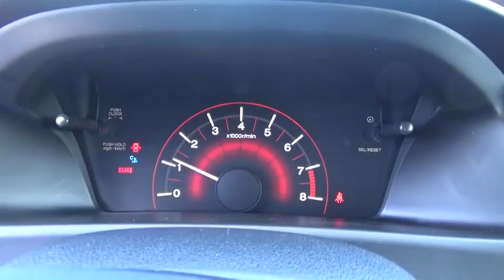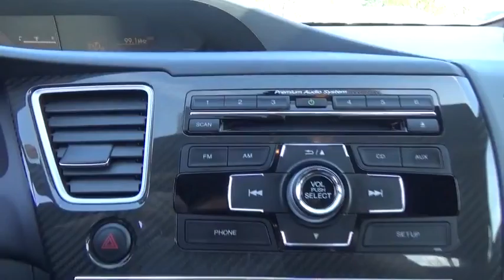2013 Honda Civic Albany, Schenectady, Troy, Latham, East Greenbush, NY 11644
1258 Central Ave.

2013 Honda Civic Si  in Sunburst Orange Pearl, 1 Owner, ** CLEAN CARFAX**, Hard to Find, and 4 New Tires. 6spd! Stick shift! Isn't it time to treat yourself to this Honda Civic Si finished in Sunburst Orange Pearl and fully reconditioned by our ASE certified technicians to provide many years of worry free driving? brbrWow! What a nice smaller car. This good-looking and fun 2013 Honda Civic has a great ride and great power. I really enjoyed driving it. It's very clean, almost new, and really fun to drive. It's a disguised race car that is just as at home at the race track as it is on the street. brbrAt Lia Honda, we are proud to serve the Albany area with over 30 years of business. Please review our extensive used inventory of Honda cars, trucks, vans and SUVs all value priced to save you both time and money.